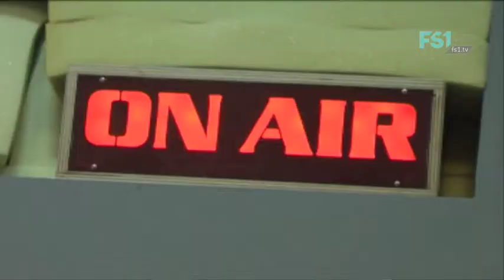Vorspiel | Feb 2016 | FS1